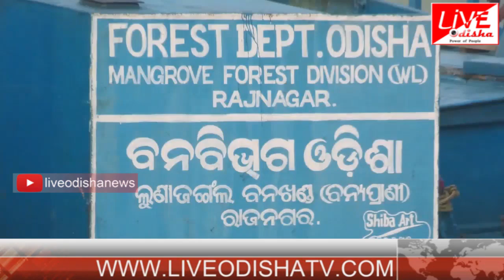ଭଉଣୀକୁ ଦୁଷ୍କର୍ମ କଲା ଭାଇ || ଝିଅକୁ ଜାଳି ନିଜେ ମରିଲା ମା|| INDIA @8 Bulletin : 31 July 2018